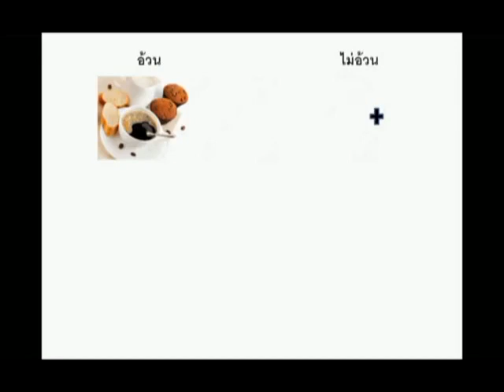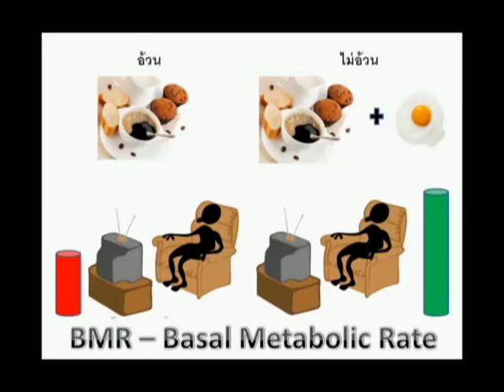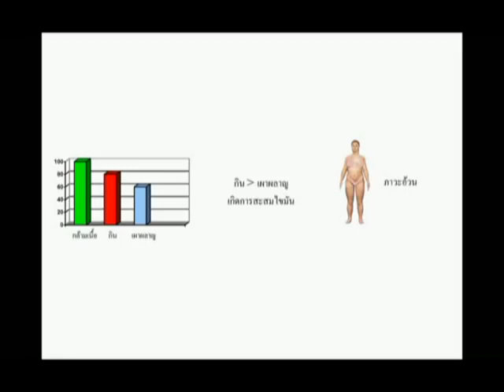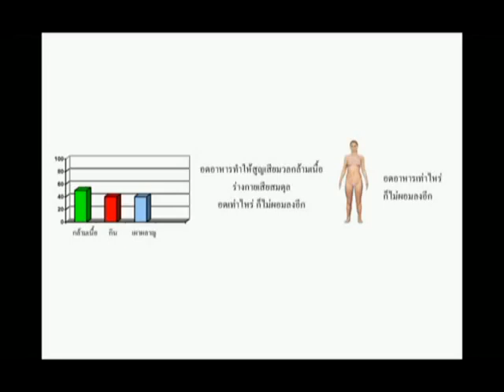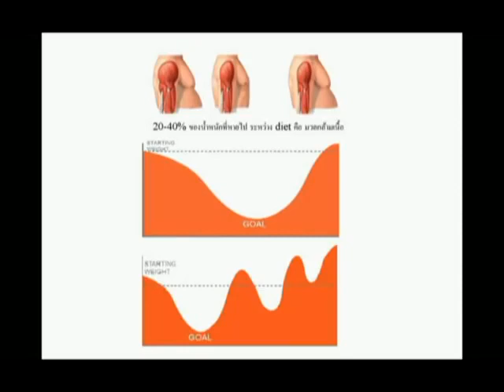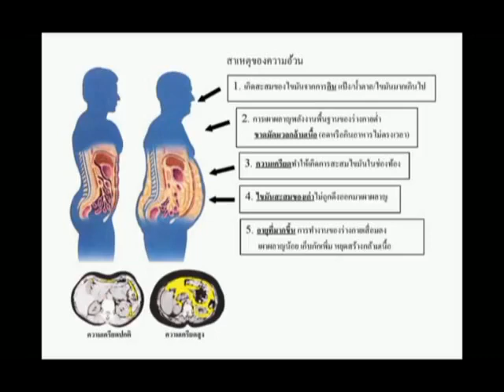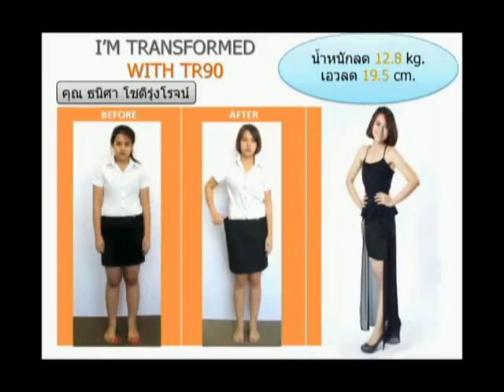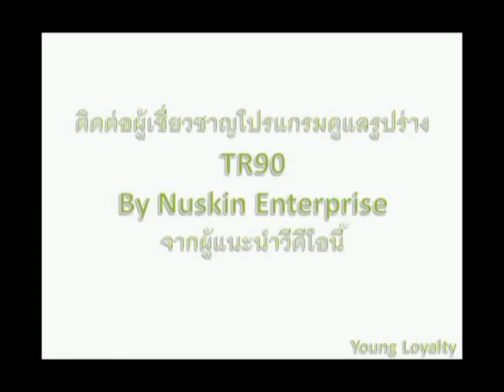ageLOC TR90 โปรแกรมเปลี่ยนแปลงรูปร่าง ระดับยีน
ageLOC TR90 ลดอ้วน อย่างปลอดภัย💯%

TR90 ไม่ใช่แค่ ลดน้ำหนัก แต่เป็นโปรแกรมเปลี่ยนแปลงรูปร่างใน 90 วัน
ด้วยวิทยาการ เอจล็อค พัฒนามาสู่ผลิตภัณฑ์ควบคุมน้ำหนัก ในระดับยีน
* ปิดยีนอ้วน ลดความอยากอาหาร ทานแต่สิ่งที่มีประโยชน์
* เปิดยีนผอม รีเซ็ทยีน เร่งการเผาผลาญ สร้างกล้ามเนื้อ
* หยุดยีนหิว ควบคุมอารมณ์ให้มีสภาวะที่ดี ไม่หงุดหงิด
* บำรุงร่างกาย ทำให้ไม่เพลีย ไม่โทรม ไม่โยโย่
มี อย. และบรรจุใน Physician's Desk Reference (PDR)
ซึ่งเป็นตำราอ้างอิงทางการแพทย์ที่ใช้กันทั่วโลก

เคยเห็นมั้ย บางคนกินยังกับพายุ แต่หุ่นยังผอมเพรียว
บางคน แค่ดมแคปหมูแปปเดียว น้ำหนักขึ้นไป 2 ขีดเฉย !

ระบบเผาผลาญ คือคำตอบค่ะ !
ต่อให้กินเยอะแค่ไหน แต่เผาผลาญหมด = หุ่นดี
ต่อให้กินน้อยแค่ไหน แต่เผาผลาญไม่หมด = อ้วน !!

เพิ่มการเผาผลาญ ลดคอเรสเตอรอล
เพิ่มมวลกล้ามเนื้อ และมีสารต้านอนุมูลอิสระ

เลือกลดน้ำหนักอย่างชาญฉลาด ต้องเลือก ageLOC TR90 น๊ะค๊ะ
* ไขมันเลวในร่างกายลดลงแน่นอน
* กล้ามเนื้อเพิ่มขึ้นแน่นอน
* ลดความอ้วน แต่เหมือนได้โปรโมชั่น หน้าตาผิวพรรณอ่อนเยาว์ เพราะ ageLOC Technology ย้อนวัยระดับยีน
* ลดอ้วน แต่หน้าอกหน้าใจไม่ลด เรื่องนี้สำคัญ เราขอท้าว่า ไม่มีใครทำได้แน่นอนจ้า!

TR90
- TR90 J-Start ดีท๊อกซ์ร่างกาย ปรับสมดุลย์อาหาร (15 วันแรก)
- TR90 CNTRL ลดการอยากอาหาร ควบคุมแคลลอรี่ (90 วัน)
- TR90 Complex ลดการสะสม เพิ่มการเผาผลาญไขมัน (90 วัน)
- TR90 Shake เวยน์โปรตีนทดแทนอาหาร เสริมสร้างกล้ามเนื้อ (90 วัน)
- LifePak วิตามินและเกลือแร่รวม เสริมภูมิคุ้มกันในระหว่างโปรแกรม 90 วัน

สนใจเข้าร่วมโปรแกรม/สอบถามข้อมูลเพิ่มเติม
สามารถนัดตรวจเช็คสุขภาพ/วัดค่ามวลไขมัน/มวลกล้ามเนื้อ